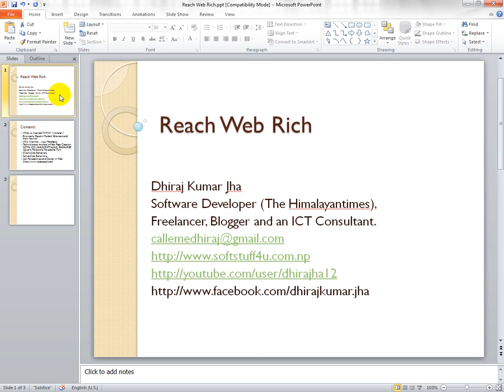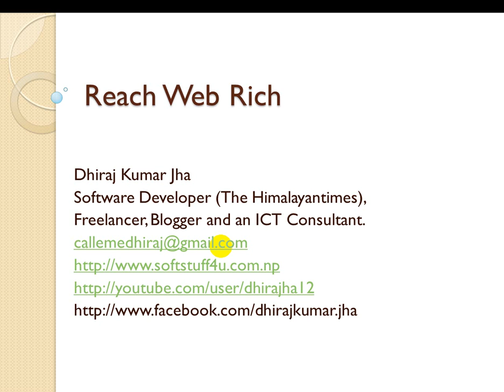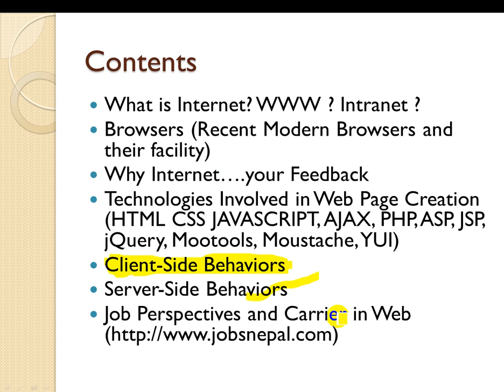My Upcoming Presentation Preperation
Preparation going on to present some concepts on Web Programming,  during vacation From Tihar to Chath. I plan to schedule it to be 30 Hours Crash Course.